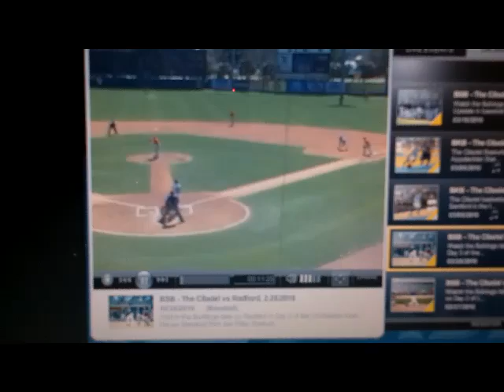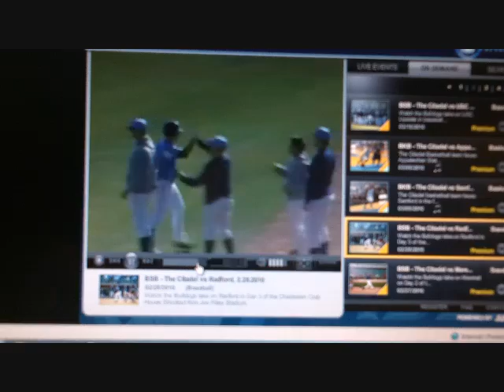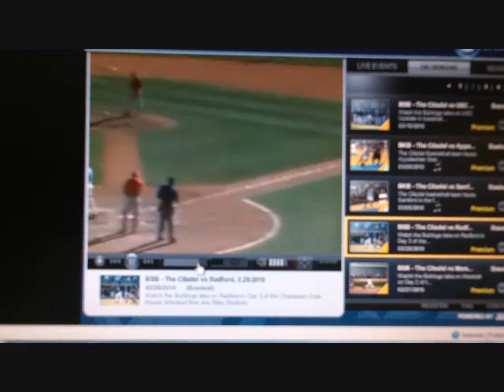Brad Felder Citadel vs Radford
Brad sends 2 two run homers over the wall  on Feb, 28, 2010 at the JOE